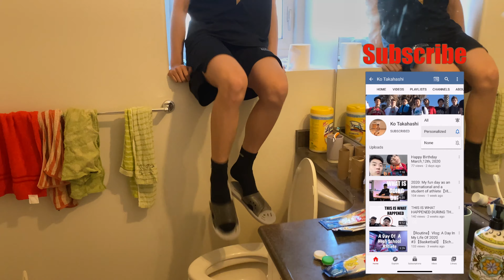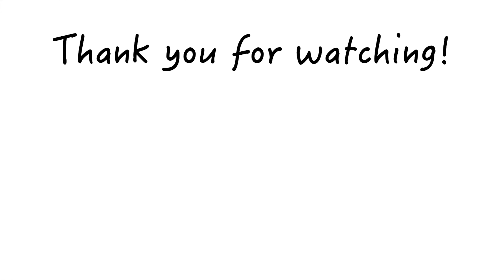【Vlog】【2020】 A Day Of An Exchange Student From JAPAN #9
Next video【INSANE BASKETBALL 5 VS 5】

check out my basketball videos more! if you are also interested in lifting, check out my lifting videos as well!  I post more videos and pictures on instagram